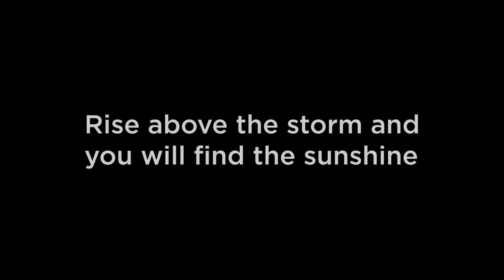I captured the painting of a mural with the Sony a7iii (a73)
WHATS IN MY BAG (Links that support me)

Sony 24-70 GM f2.8
The BEAST lens for portraits
My FAVORITE camera right now
Spare batteries for FAV camera w/ charger
SUPER fast expensive SD card
Messenger style camera bag small
Intervalometer for a7III
My Fav external storage SSD
The camera strap upgrade
Wrist strap
Camera Grip

BEGINNER CAMERA

Inexpensive camera for photography
3rd party bateries

GEAR FOR YOUTUBE VIDEOS

Mic for voice overs
Cheap Tripod
On camera mic (hot shoe)